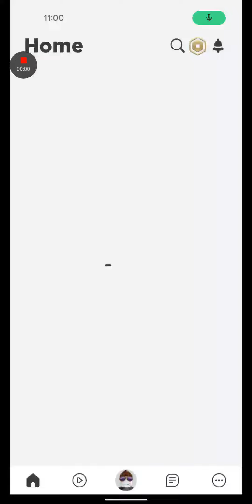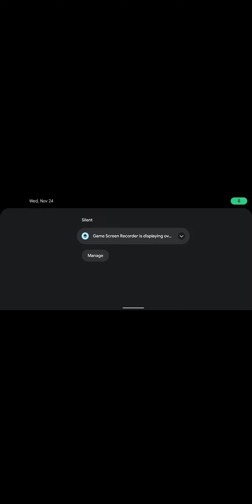I got better graphics (unboxing simulator Roblox)